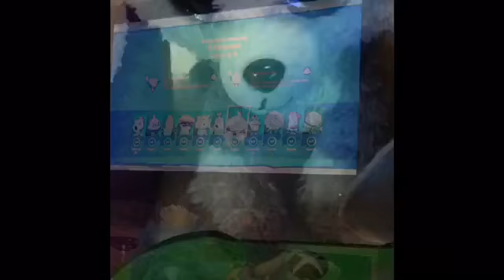Rainbow Kitty Plays Plants Vs Zombies Battle For Neighbourville!